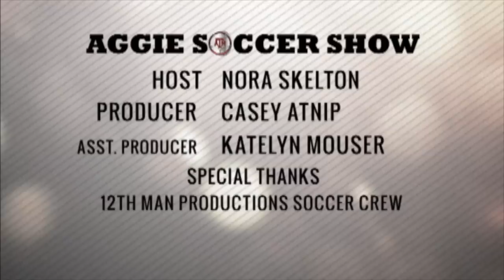Aggie Soccer Show Episode 5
12th Man TV and host Nora Skelton bring you the Aggie Soccer Show, recapping the trip to Kentucky and Mississippi State.